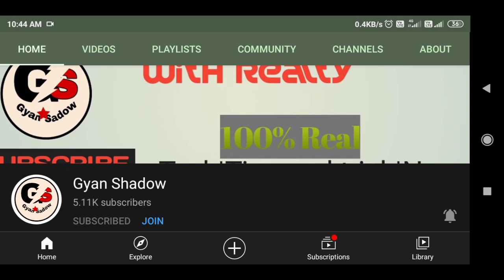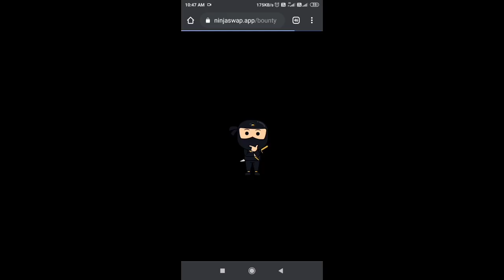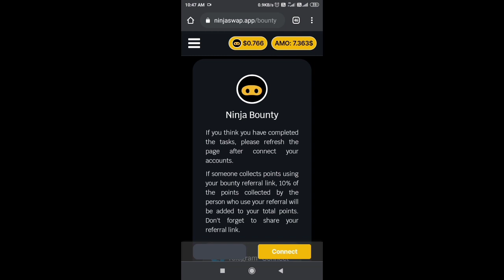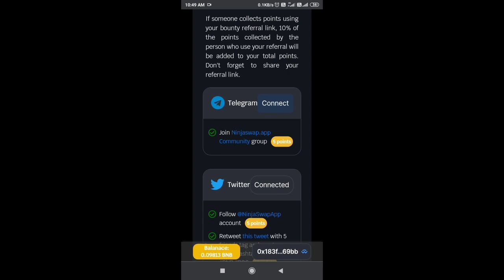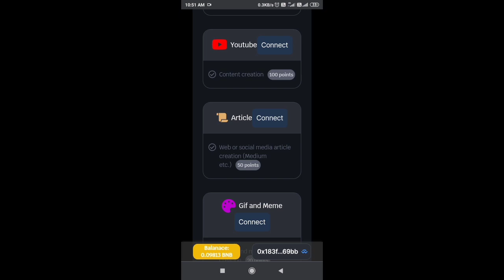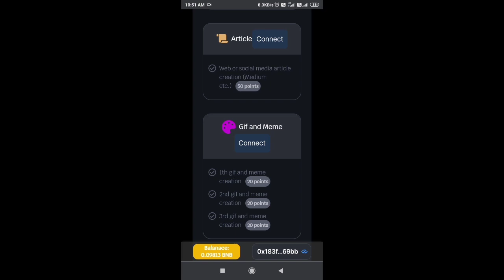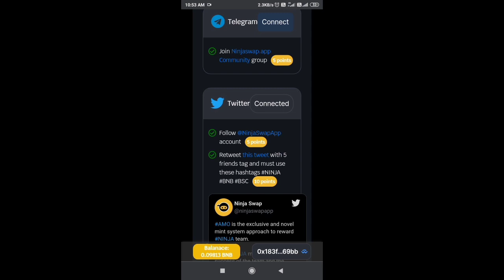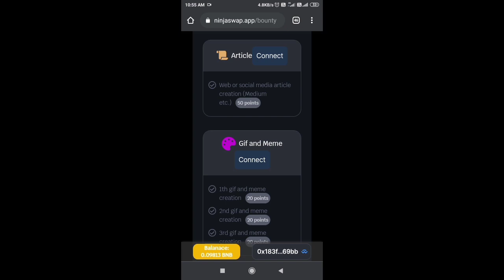Ninja Swap New Legit free Airdrop Don t miss 1NINJA~$1 Price Going On moon~|~Gyanshadow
New Free Airdrop Don't Miss NinjaSwap Exchange Token 1Ninja-$1 Price Going On moon Join & Claim Free Airdrop token Now
Airdrop link here 👇👇👇👇 Scroll down

Other Airdrop 👇👇👇👇
Phemex Airdrop
Invitation code-D559B2

Handy Pick
code : PDRPUP